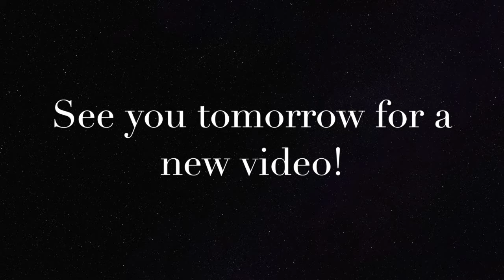SCP 001: Dr Gears – The Prototype | SCP Series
Definitely not something I wanna see with my own two eyes(?)…

{{ if you're reading this, comment "She Was Mine is 10 years old; you're basically a senior citizen"  }}

About my channel:
Welcome to my little corner of the Internet! My name is Ally and I'm a voice actor. This space is for my portfolio, which I'll be putting in things like narrations from various places online such as Reddit, story sites, news sites (sometimes…maybe), etc. Make sure you follow my second channel, Allison MuddyOrbs Studio, to see covers and fan edits, and anything that has nothing to do with narrations.